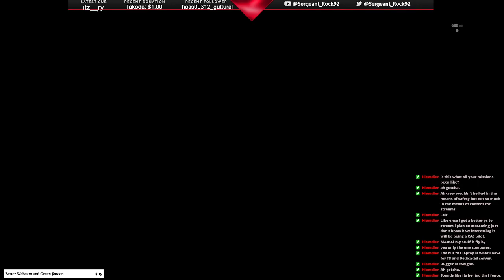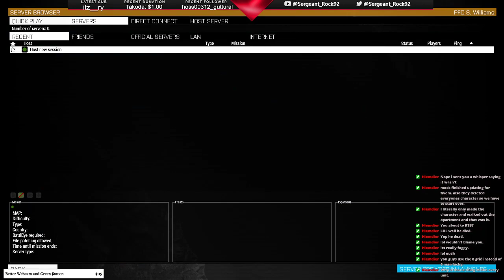9th Air Commando Group Milsim: Operation Halloween (Special) 10-29-21